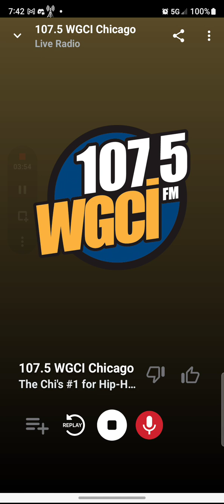WGCI Soundcheck 2 August 24 2023